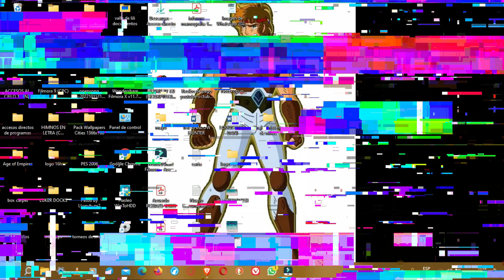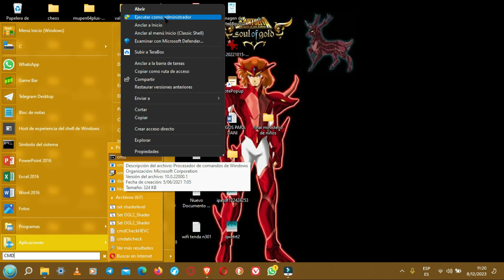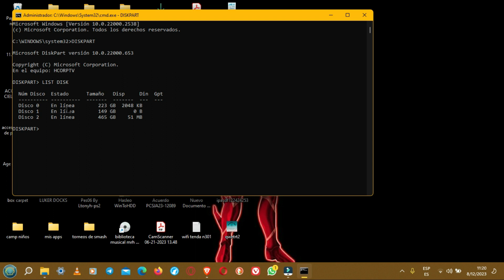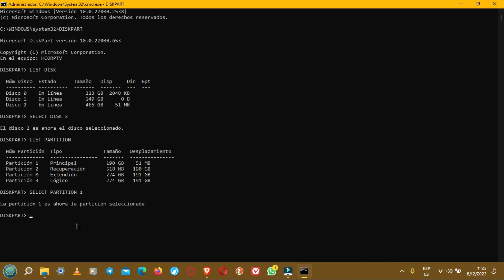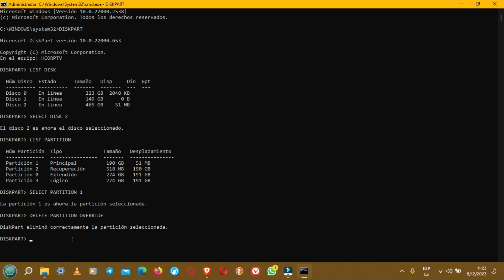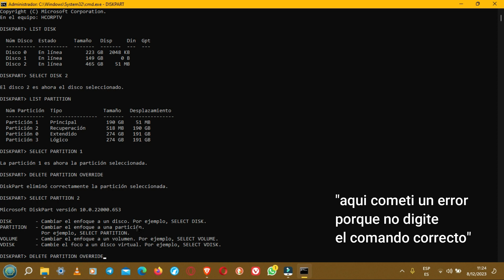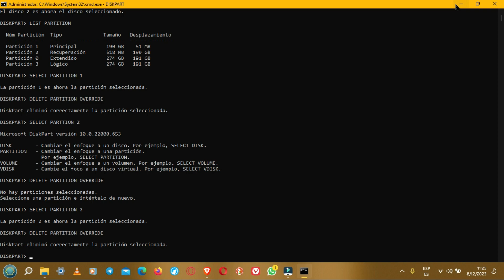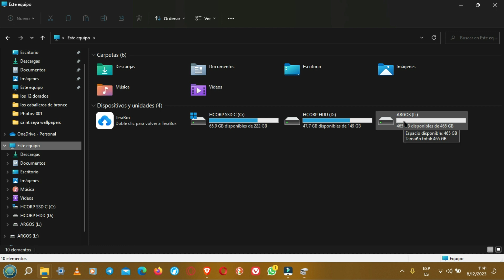COMO ELIMINAR LAS PARTICIONES DEL DISCO DURO PARA DEJARLO LIMPIO POR COMPLETO O EN 0